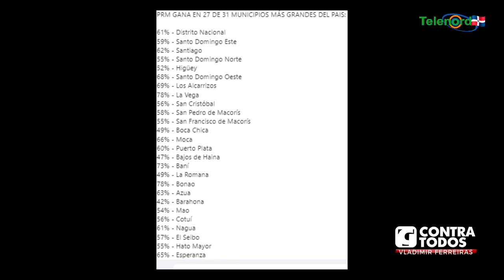PLD y FP no tienen ninguna posibilidad de llegar al poder